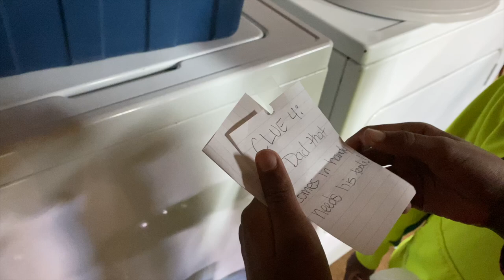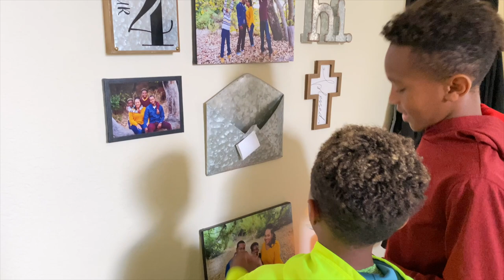Quarantine Week 1 | Mommy Vlogger | Military Family Vlogs